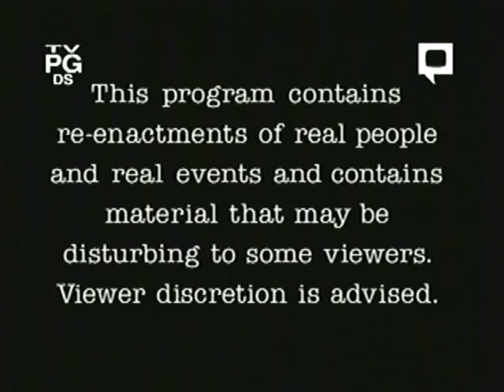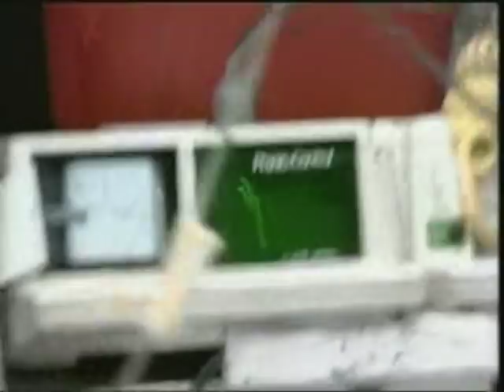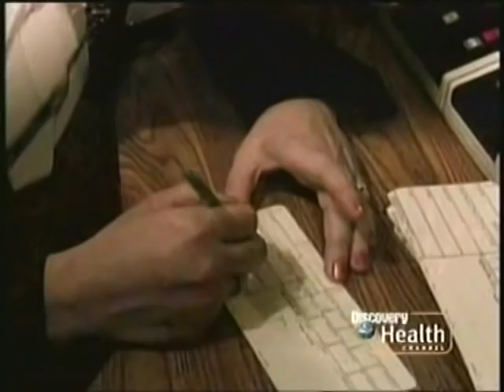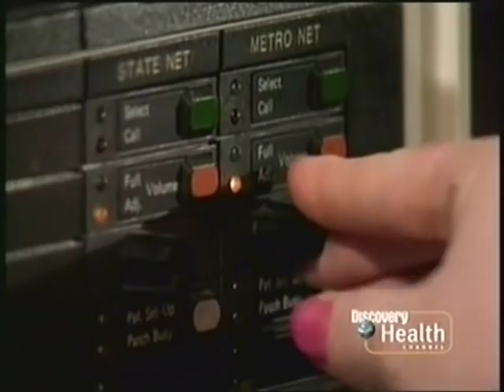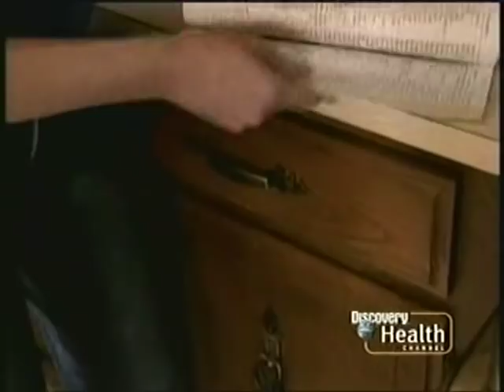Rescue 911: Pre-Teen Babysitter vs. Predator